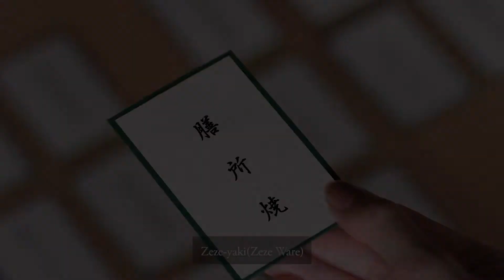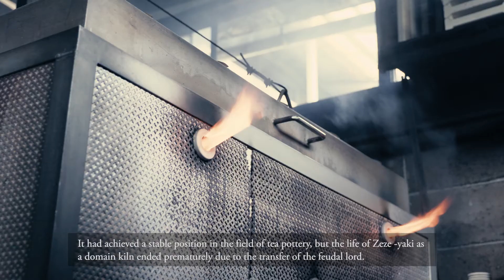【Traditional Crafts in Shiga】Zeze-yaki(Zeze Ware) English Ver.